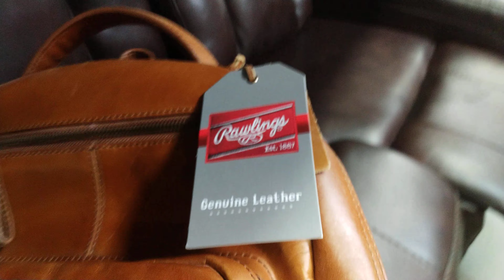Súper Mochila Rawlings de piel Backpack EDC Viajes Escuela Leather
Mochila de alta calidad para la escuela o viajar, súper resistencia y de larga vida. De venta en tiendas Sam's Club, Costco, con un precio de $149 dólares